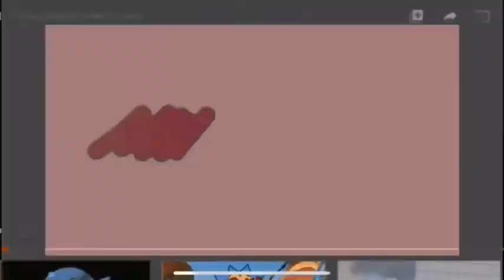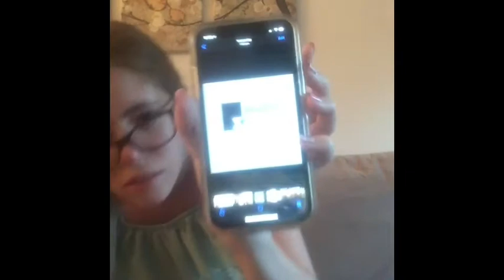I might be starting a business?!?